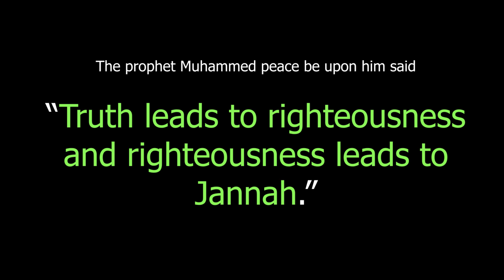Kids Story Time: Be Honest